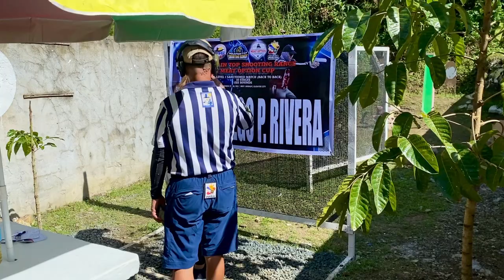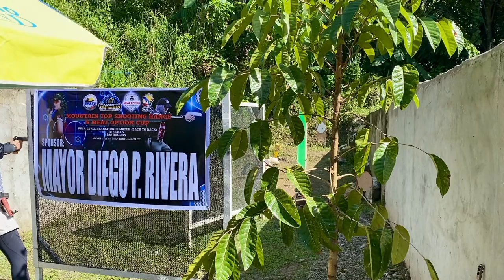MY LUXURY SPORT - PRACTICAL (HANDGUN) SHOOTING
Sharing with you my luxury sport, practical handgun shooting... This was an invitation to shoot, which i couldn't refused, despite no actual practice or dry fire.  It will absolutely take a lot of practice before i can go back to my original form.  I have stopped for 4 years already so what do i expect, lol!